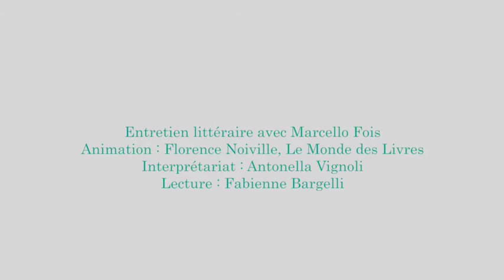Entretien littéraire avec Marcello Fois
Animé par Florence Noiville, Le Monde des Livres.

— Avec Cris, murmures et rugissements, Marcello Fois nous offre un huis-clos familial bouleversant, le face-à-face de deux soeurs dans l’appartement de leur père qui vient de mourir. Au cours de cet entretien, l’écrivain sarde reviendra également sur l’ensemble de son oeuvre, une des plus importantes et prolifiques de la littérature italienne contemporaine.

Comédie du Livre - vendredi 27 mai 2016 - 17h